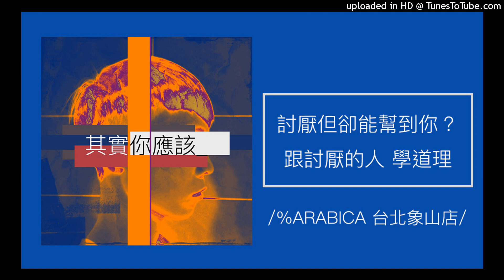827【其實你應該】你討厭他，但他卻能幫到你？請從你討厭的人身上看明白這件事！（%ARABICA 台北象山店）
【其實你應該】你討厭他，但他卻能幫到你？請從你討厭的人身上看明白這件事！

人的一生中會遇到形形色色不同的人，每個相遇與交流，絕對都有其意義，有些人讓你景仰欣賞，也又有些人，讓你鄙視痛恨，如何從你討厭的人身上，看見「討人厭」的價值，這一門人際關係課是每個大人的必修學分！